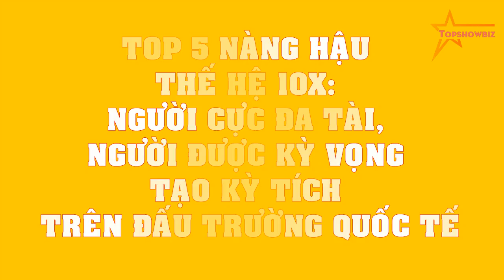TOP 5 nàng hậu thế hệ10X: Người cực ĐA TÀI, người được KỲ VỌNG tạo kỳ tích trên đấu trường quốc tế